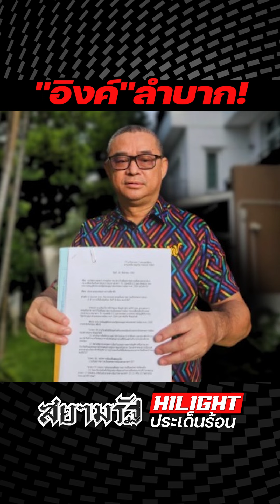"อิงค์" ก็ลำบาก​! - ไฮไลท์ประเด็นร้อน